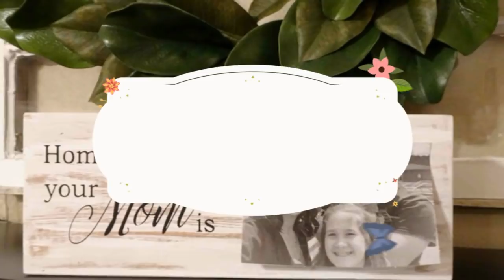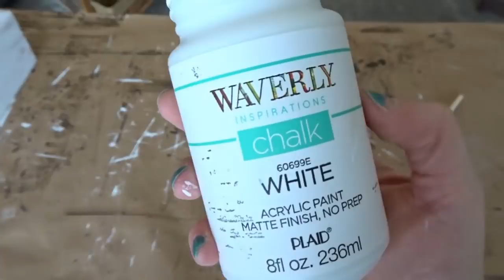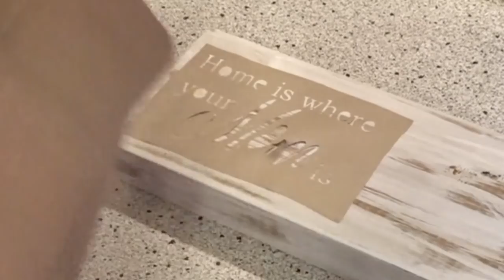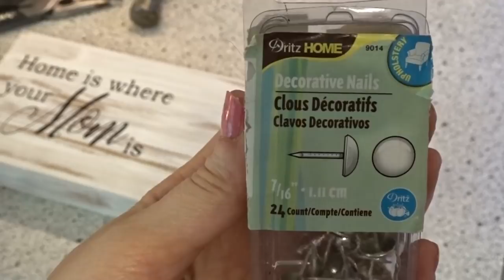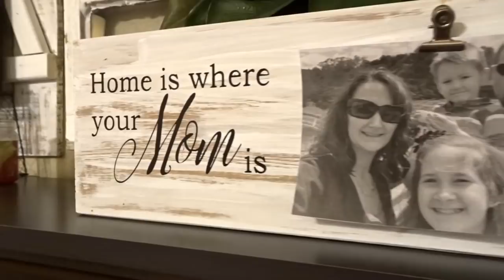DIY Photo Block | Home is Where Your Mom is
Great last minute gift idea!  Great farmhouse style home decor piece!